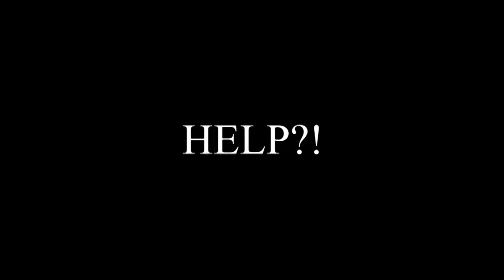HELP?!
The short story, Alif (Lightning Man) wants to "help" people, but it becomes.